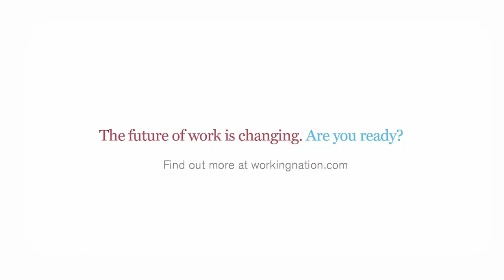The Future Is Now: The struggle to find data analytics talent | WorkingNation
At our town hall event, "The Future Is Now: Closing the Data Analytics Skills Gap," panelists Bhushan Sethi, Steven Kern, and Ravi Kandikonda discuss how they are finding Data Analytics talent and what skills they look for.